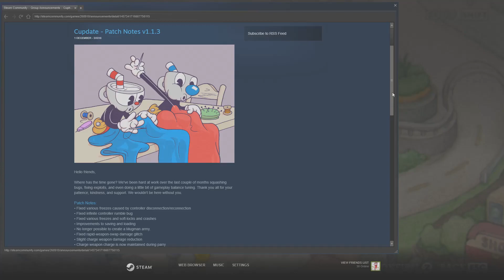So about that Cuphead update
10 minutes into the update and I already broke the game.
Excuse the poor expert Kahl's robot gameplay c: